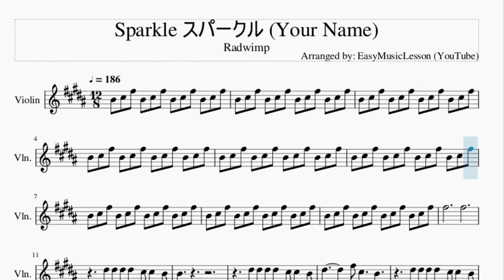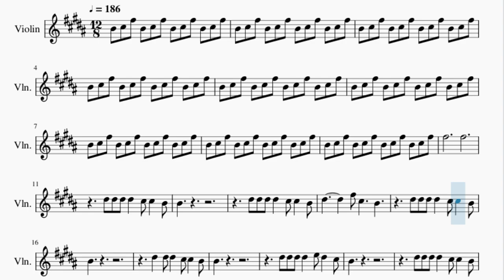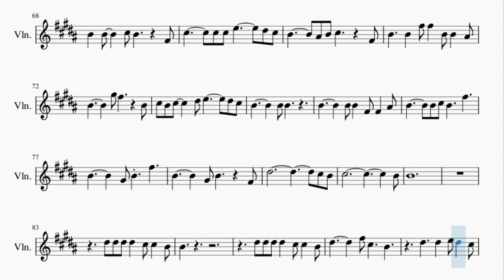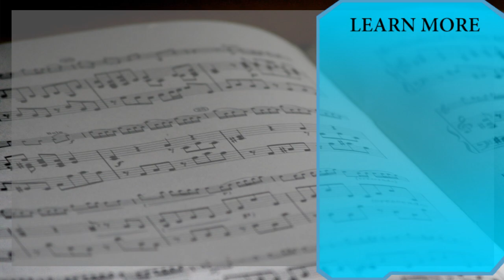Violin Sheet Music: How to play Sparkle スパークル (Your Name) by Radwimp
Here is a sheet music/tab video on the song Sparkle スパークル (Your Name) by Radwimp on the violin. A violin sheet music arrangement which is transposed to notes that are easily played by violin, for the song Sparkle スパークル (Your Name) by Radwimp.

EasyViolinLesson teaches you to play the your favorite instrument, through well-arranged sheet music so that you too can learn how to play Sparkle スパークル (Your Name) by Radwimp on the violin as fast as you can. A violin sheet music with backing tracks to help your play the song better.

Chords of Violin arrangement:
B Maj   B Maj   B Maj   E Maj   F# Maj   B Maj   E Maj   F# Maj
B Maj   E Maj   F# Maj   G# Min   B Maj   E Maj   F# Maj   B Maj
E Maj   F# Maj   B Maj   E Maj   F# Maj   B Maj   E Maj   F# Maj
G# Min   B Maj   E Maj   F# Maj   B Maj   B Maj   E Maj   F# Maj
G# Min   B Maj   E Maj   F# Maj   F# Maj   G# Min   E Maj   F# Maj
F# Maj   G# Min   E Maj   D# Maj   G# Min   E Maj   B Maj   F# Maj
G# Min   E Maj   B Maj   F# Maj   A Maj   A Maj   F# Maj   F# Maj
B Maj   E Maj   F# Maj   D# Maj   G# Min   B Maj   E Maj   B Maj
C# Maj   F# Maj   B Maj   E Maj   F# Maj   D# Maj   G# Min
B Maj   C# Min   B Maj   E Maj   E Maj   F# Sus 4   F# Maj
B Maj   B Maj   B Maj   E Maj   F# Maj   G# Min   B Maj   E Maj
F# Maj

Melody notes of Violin:
B4 C#5 F#5 B4 C#5 F#5 B4 C#5 F#5 B4 C#5 F#5
F#5           F#5
D#5 D#5 D#5 D#5   C#5 C#5   B4
B4
D#5         F#5 C#5     B4
B4
D#5   D#5 D#5   C#5 C#5   B4
B4
D#5 D#5 D#5 D#5   E5 D#5   C#5
B4
D#5     D#5   F#5 C#5     B4
B4     B4     B4     B4
C#5 C#5 C#5 C#5   D#5 C#5   B4
B4
B4 C#5 B4 B4   F#4 C#5   B4   F#4
E4         F#4 G#4 F#5 B4
C#5 D#5 B5 D#5 C#5 G#5 C#5 B4 G#5 F#5
B4   C#5 F#4 F#4 G#4 E5 F#4 G#4 F#5 F#4 G#4
B4       B4 C#5 F#5
B4
D#5 D#5 D#5 D#5 D#5 E5 D#5   C#5
B4
C#5   C#5 C#5   D#5 C#5   B4
B4
D#5     D#5   E5 D#5   C#5
B4
B4           B4         B4
C#5 C#5 C#5 C#5 C#5 D#5 C#5   B4
B4
F#5 F#5 F#5 F#5   F#5 F#5   E5 D#5   C#5
B4   B4 B4   C#5 D#5   C#5 C#5
F#5 F#5 F#5 F#5   F#5 F#5   E5 D#5   D#5
B4   C#5 D#5   E5     D#5 C#5   B4
D#5 B4   C#5
B4   C#5 D#5   E5     D#5 E5   F#5
E5 D#5   C#5     D#5 C#5   B4
B4
F#5
B4
B4         F#5 F#5     B4   A#4
B4         G#5 F#5     B4 B4
C#5       C#5 D#5 E5       D#5 C#5
B4         C#5 B4       F#4
B4         B4 B4     F#4
B4   B4     C#5 B4       F#4
C#5       C#5 C#5 E5       D#5 C#5
B4       A#4 B4 C#5       F#4
B4     B4   F#5 F#5   B4 B4   A#4
B4         G#5 F#5       B4
C#5 B4 C#5     D#5 E5       D#5 C#5
B4         B4 B4
B4         B4 B4   F#4 F#4   A#4
B4       B4 C#5 B4     F#5
B4         G#4 B4   F#5
B4         G#4 B4       F#4
D#5                   C#5 B4
C#5                     B4
B4
B4
B4
B4